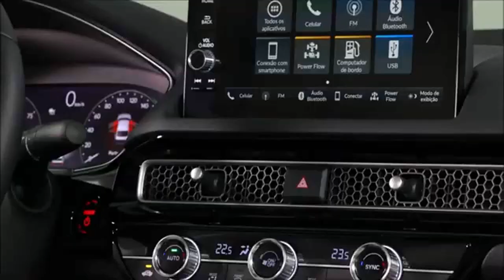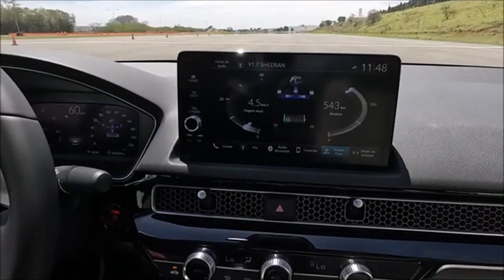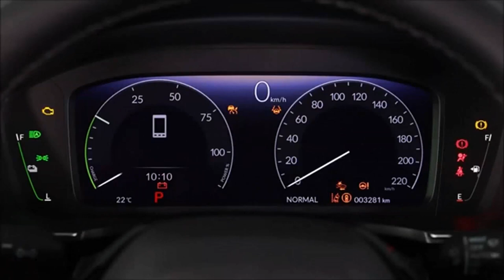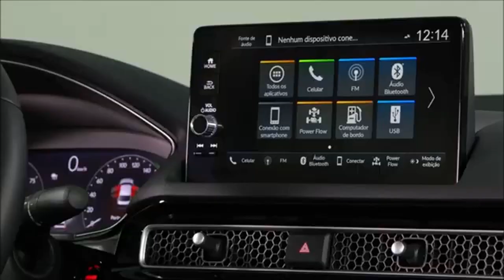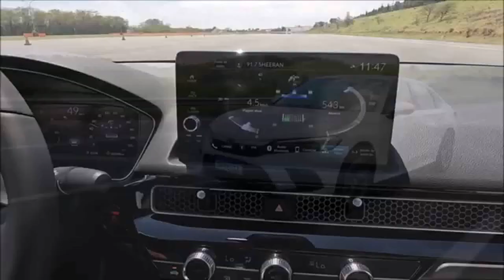Honda Civic Híbrido 2024